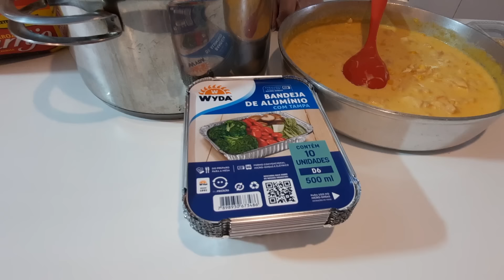ARROZ SOLTINHO + ESTROGONOFE ECONÔMICO/ FAÇA E VENDA COM DICAS DE RESTAURANTE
MARMITINHA DE ARROZ COM ESTROGONOFE

INGREDIENTES

ARROZ BRANQUINHO SEQUINHO RENDE MUITO

1 kg de arroz de boa qualidade
2 litro de água fervendo
40 gramas de sal (3 colheres de sobremesa de sal)
50 ml de óleo (Aproximadamente 4 colheres de sopa)

Obs: Não esqueça de deixar o seu arroz descansar

ESTROGONOFE

1 Kg de peito de frango
200 ml de água
400 ml de leite
1 colher de sopa do tempero caseiro do canal
1 colher de sobremesa cheia de farinha de trigo
1 colher de sobremesa rasa de colorau
1 colher de sobremesa rasa de caldo de galinha
1 caixinha de 200 ml de creme de leite
2 colheres de sopa de óleo
1 cebola roxa pequena